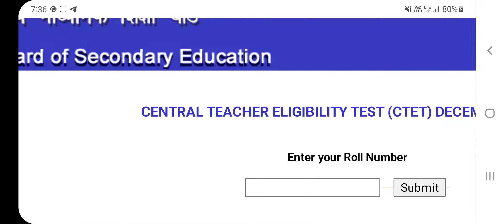TET RESULT OUT December 2021 | CTET Result Out 2021 | Central Teacher Eligibility Test Result Out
RESULT LINK:
cbseresults.nic.in

NOTIFICATION LINK

online
update
(8) ssa punjab recruitment 2022
9) punjab patwari recruitment 2022
syllabus
2022
22) Punjab police recruitment 2022
23) Punjab Police Jobs 2022
24) punjab govt jobs 2022
25) pstet upcoming notification
26) Punjab Govt recruitment 2022
27 ) Upcoming Punjab Govt Recruitment
28) Upcoming Punjab Govt jobs
29 ) Master Cadre bharti
30) ppsc bharti
31) sssb bharti

26) punjab govt recruitment 2022
Mdjobalerts
Mdjobalert